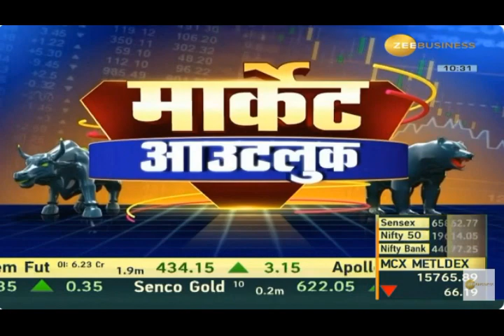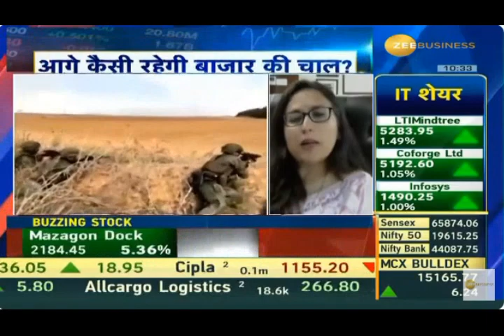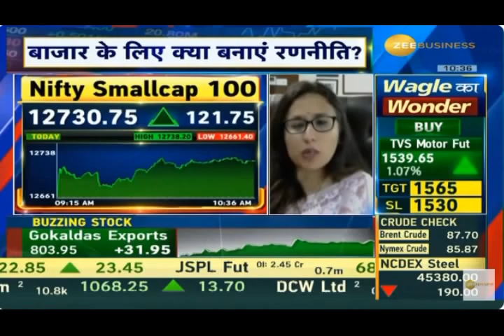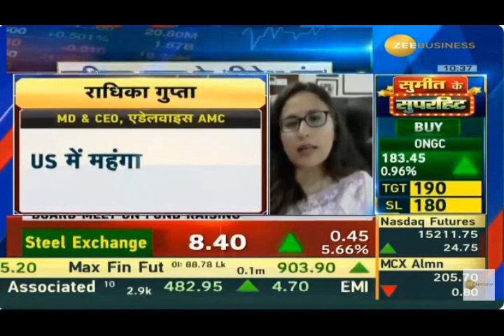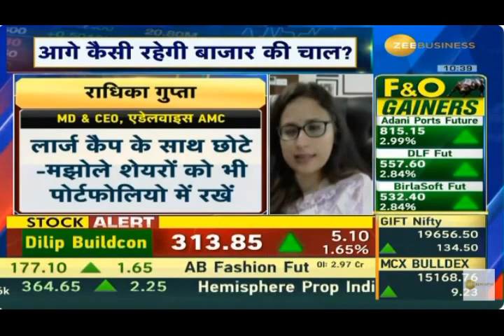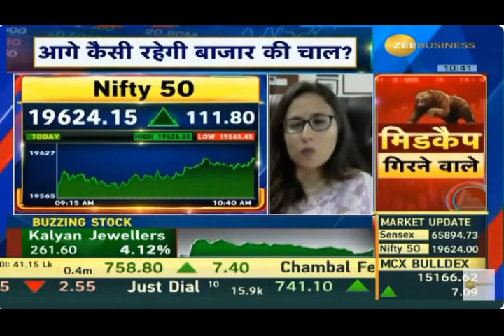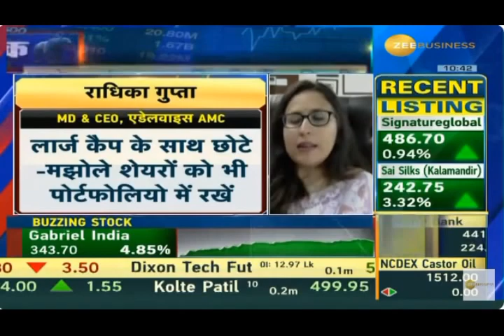Radhika Gupta analyzes impact of Israel-Hamas conflict on India's market outlook and explains why Mu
Radhika Gupta, MD & CEO, Edelweiss MF in a discussion with Anil Singhvi discusses around the Impact of Israel-Hamas Conflict on India's Market Outlook. Discover Why Investors Should Opt for Multi-Cap Funds in the Current Scenario. Delve into Key Growth Themes Shaping India's Future Over the Next Decade, on the show Market Outlook on Zee Business, 10th October 2023